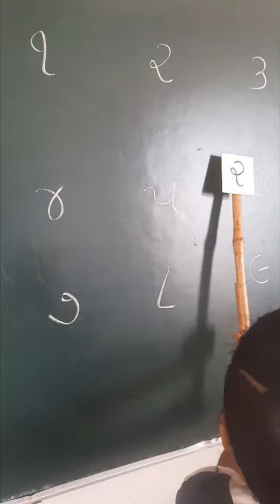maths easy learning number learning utube shorts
maths easy learning number learning utube shorts aasani se number learn kare Gujarati easy number learning